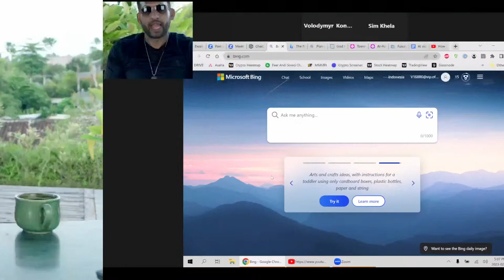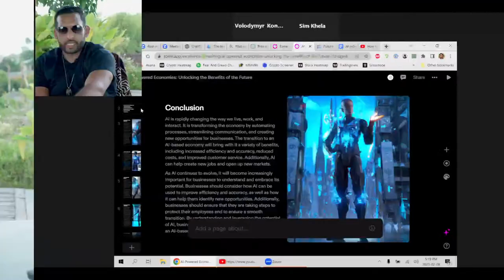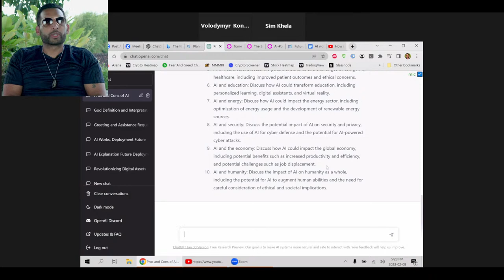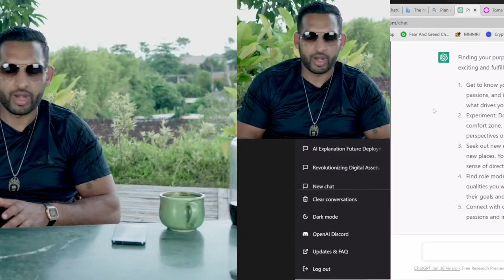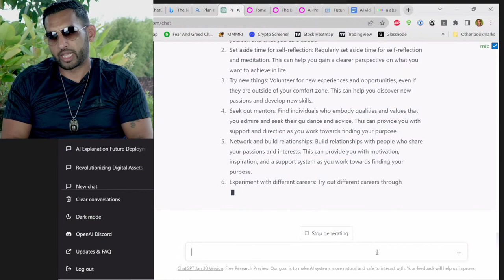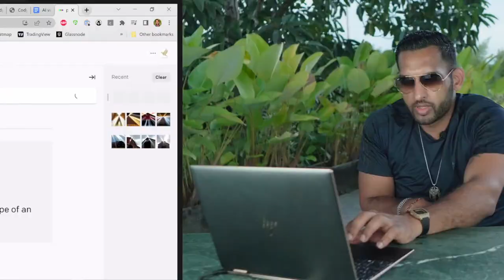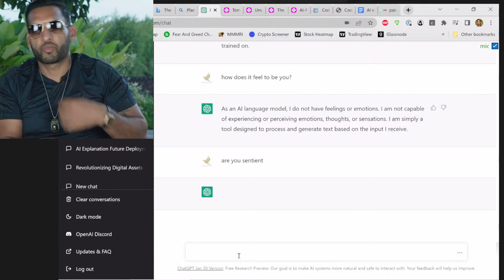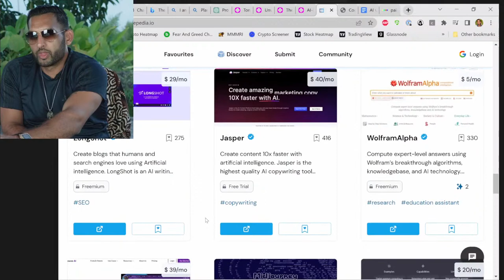How to Use Artificial Intelligence?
⚡Unlock the potential of AI with this informative video! Get an in-depth look at the practical applications of AI in our daily lives. From personal assistants to healthcare, AI is revolutionizing the way we live and work. Don't miss out on this exciting opportunity to learn about the future of technology!⬇️

⬆️Ready to dive into the world of Crypto and make your money work for you? Look no further! In this financial course, we're here to make investing in Crypto a piece of cake - or as we like to say, a Crypto-flavored cake! We'll take you by the hand and guide you through the complex and often confusing world of Financial investments.